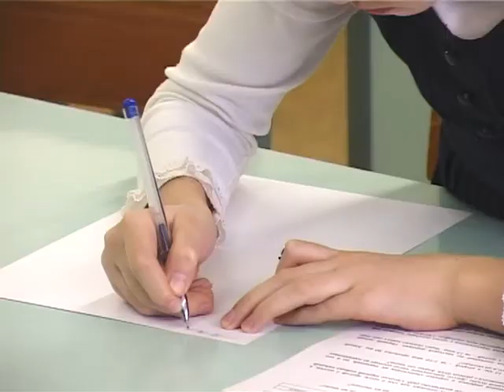Зареченские школьники проверили свои знания на олимпиадах